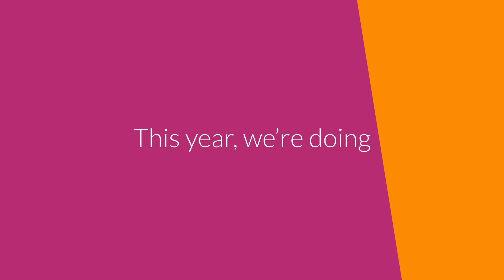The BOLD Conference is Closer Than You Think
The 2016 BOLD conference was incredible, but we've got more planned for BOLD 2017. Watch a sneak peek of this year's conference, and register to join us in San Diego in September.